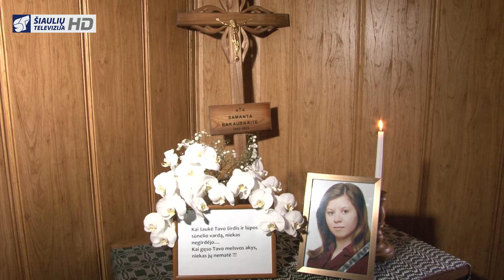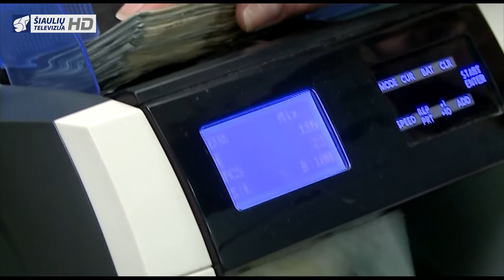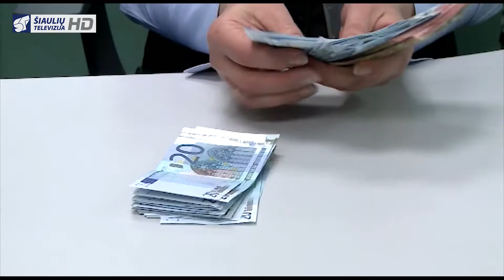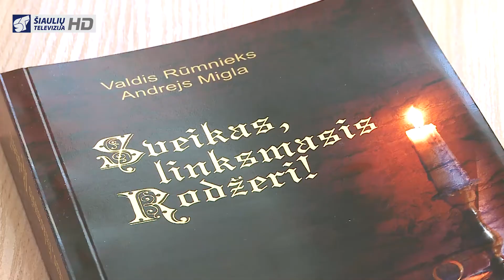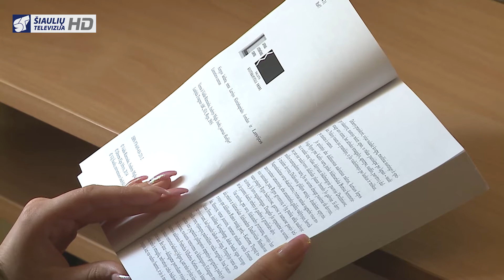Infostudija 2015-04-22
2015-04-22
Gali būti, kad linkuviškis pasmaugė savo sugyventinę, bandydamas nuslėpti kitą žmogžudystę. Prokuratūra jam pareiškė įtarimus
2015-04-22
Didinamos merų ir jų pavaduotojų algos Šiauliams taps nemenka našta
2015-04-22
Šiaulių verslininkai dalijasi patirtimi ir ieško naujų rinkų užsienyje